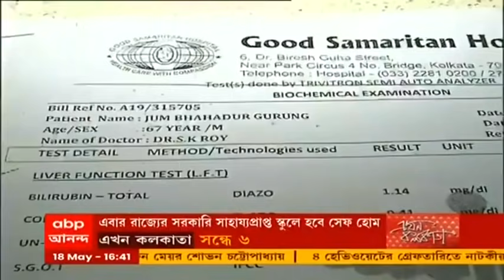COVID-19: করোনা রোগীদের চিকিত্‍সা ও বিল সংক্রান্ত একাধিক অভিযোগ, ব্যবস্থা নিল স্বাস্থ্য কমিশন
কলকাতার একই মালিকানাধীন দু’টি বেসরকারি হাসপাতাল ও একটি নার্সিংহোমে নতুন রোগী ভর্তি বন্ধ রাখার নির্দেশ দিল স্বাস্থ্য কমিশন। চিকিৎসা পরিষেবা ও বিল সংক্রান্ত একাধিক অভিযোগ সামনে আসায় পার্ক সার্কাসের গুড সামারিটান, নিউটাউনের উজ্জীবন হাসপাতাল এবং বেহালার অ্যাপেক্স নার্সিংহোমকে এই নির্দেশ দেওয়া হয়েছে। এই তিনটি প্রতিষ্ঠানের কর্ণধার জানিয়েছেন, কমিশনের নির্দেশ তাঁরা মেনে চলবেন।